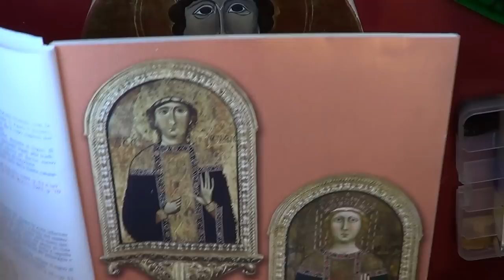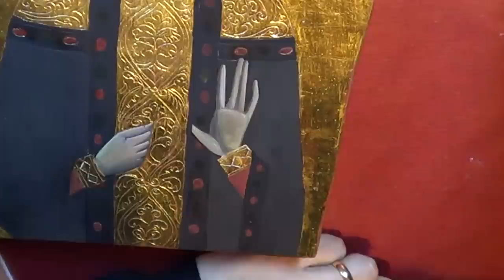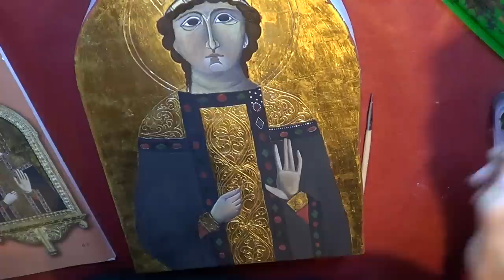Corso di Iconografia,Lez.n.14 (Come dipingere ed orpellare le vesti) Arte per Te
Pietra d’agata
Bolo armeno:
Pigmenti:
Gesso di Bologna:
Colla di Coniglio:
Missione per doratura:
Oro in fogli:
(Oro vero):
Testi di Iconografia:
(il mio preferito):

oggi impareremo a scrivere le vesti dal Santo,un lavoro semplice ma di molta attenzione!Buon lavoro!